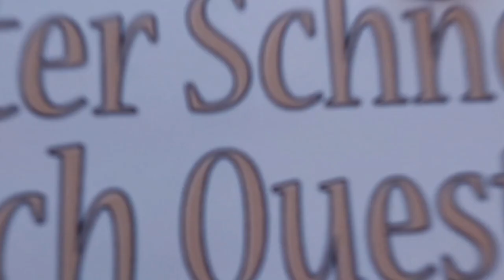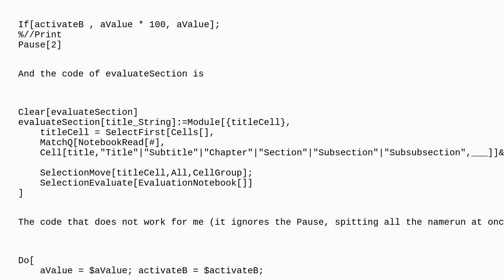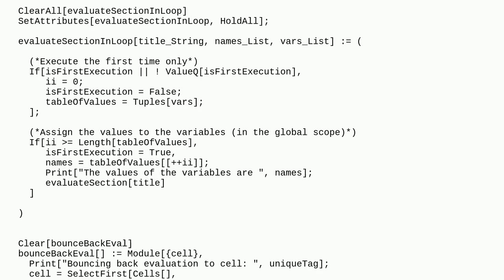Mathematica: Evaluate section in a loop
Evaluate section in a loop

A special thanks goes out to the community

  scoping front-end cells evaluation notebooks